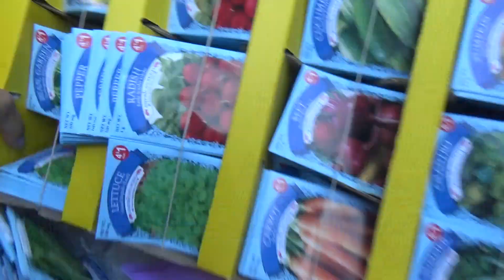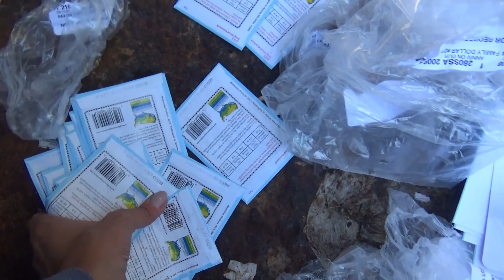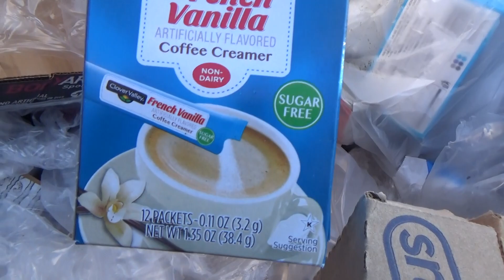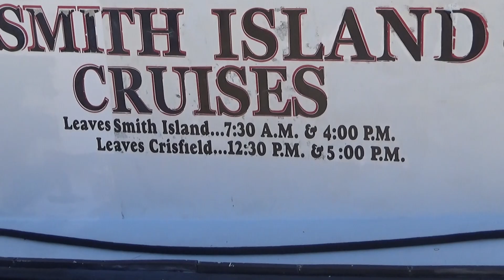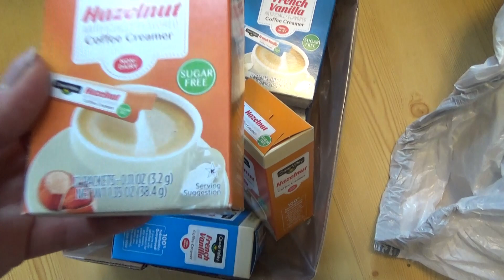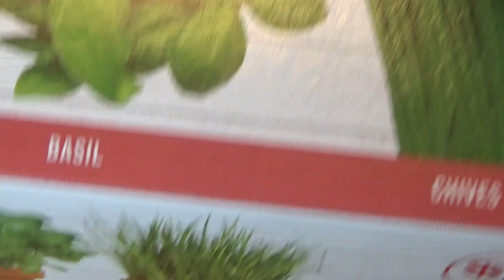The OH-MY-GOSH! Dumpster Dive- Home and Garden Dream Dumpster!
Married life and Orthodox modest dress is not going to keep Petite from the free goods!